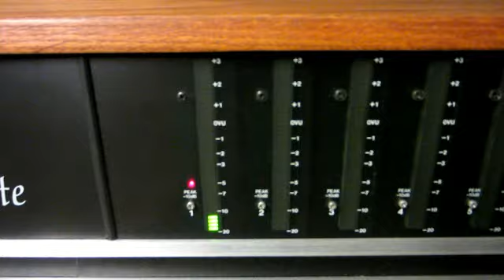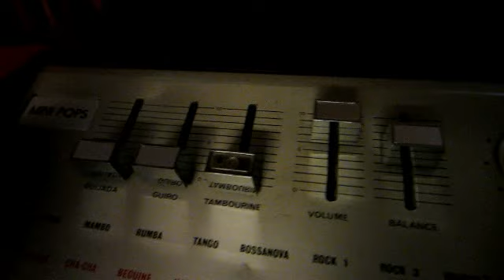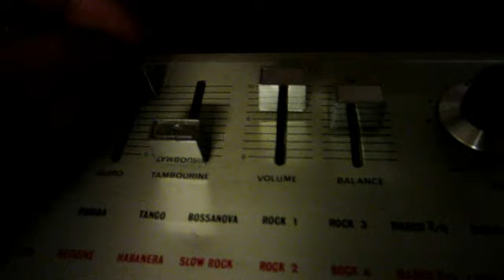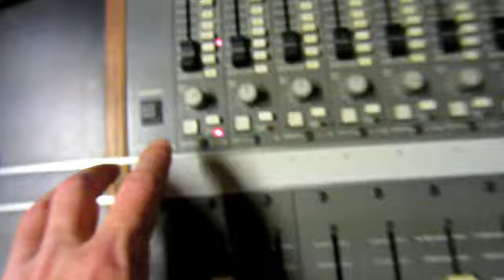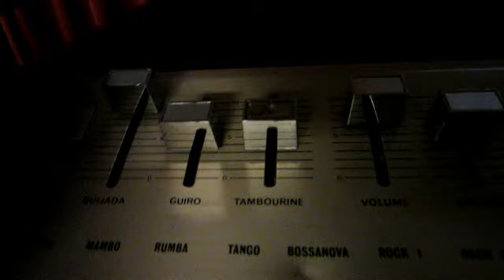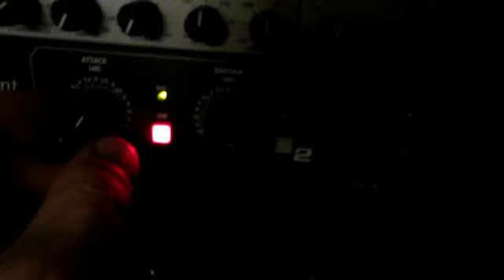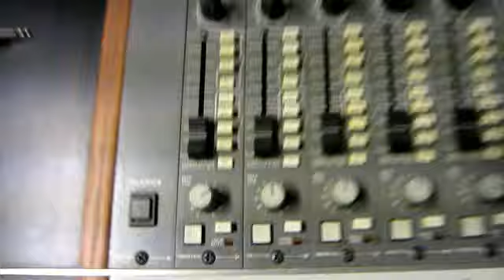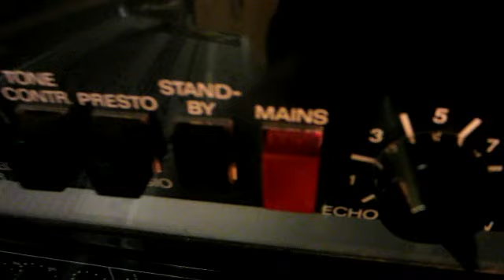Korg Minipops 7 Vintage Rhythm Machine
A very old beauty the korg minipops 7. Sounds great and special! With some Effects but still powerfull